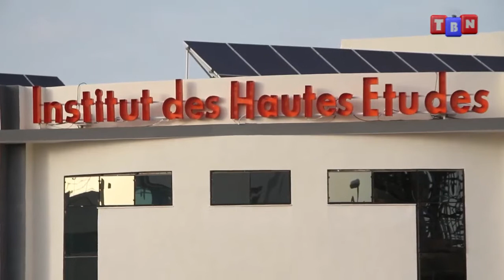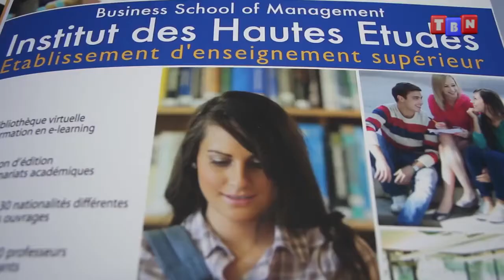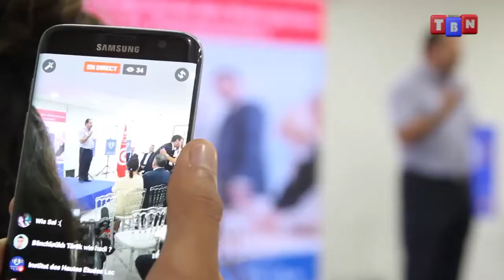Inauguration de notre nouveau siège IHE EXECUTIVE 💪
إفتتاح مركز IHE EXECUTIVE و إطلاق تدريس أوّل دكتوراه مهني بتونس
في أجواء إحتفالية تزامنت مع العودة المدرسية , أشرف الخبير الفرنسي و الأُستاذ بجامعة بوردو "جيرار إيريڤوايان" على تدشين مركز للبحوث و الدراسات بمبادرة من معهد الدراسات العليا بتونس.
و بين "إيريڤوايان" أهمية هذه الدكتوراه و دورها في تثمين التجارب المهنية , كما أوضح شروطها و كيفية الحصول عليها , مُضيفًا أن التدريس سيشرف عليه أساتذة دوليين سيحلّون بتونس لتقديم خبراتهم للطلبة , أما المناقشات و الشهادات فستكون في معهد I H E باريس و جامعة بوردو.
من جهته أكّد الأستاذ "صلاح الدين حلارة" مؤسس معهد الدراسات العليا أن هذه الشهادة تهم كذلك رجال الأعمال و الإطارات من أصحاب الخبرة الطويلة و من المُتحصلين على شهادة الماجستير.
كما تدخل السيد "محمود الزاني" رئيس قسم الحقوق بمعهد الدراسات العليا مُقدمًا مختلف الشهادات المقترحة في مجال الحقوق و العلاقات الدولية.
و قد حضر هذا الافتتاح ثلة من الخبراء و رجال الأعمال و الإطارات العليا من بينهم " بوبكر المهري" , "عزالدين خوجة" و "عبد اللطيف حمام" ..
كما حضر التدشين ثلة من الأساتذة الجامعيين من تونس و الجزائر و فرنسا.
هذا و يذكر أن الدكتوراه المهني تمثل بادرة أولى من نوعها في تونس يجد المنخرط فيها نفسه أمام تحوّل جديد في مسار حياته , مما يجعله قادرًا على إضافة مادة علمية و شهادة دولية قد تفتح له آفاق كبرى في مسيرته المهنية.